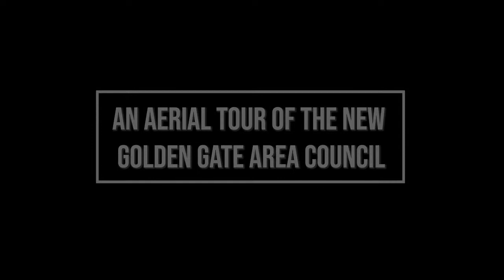GGAC Aerial Tour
Golden Gate Area Council - Boy Scouts of America